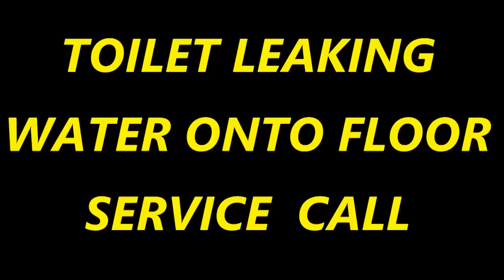TOILET LEAKING WATER ONTO FLOOR SERVICE CALL